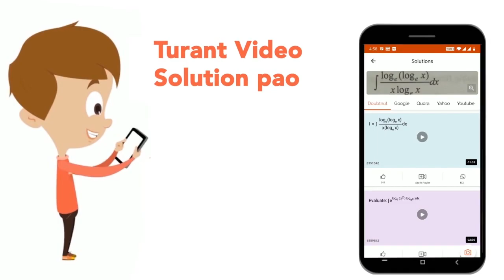The value of 2^3 + 3^3 + 4^3 + … + 20^3 = (2 + 3 + … + 20)^2 | CLASS 11 | Sequence & Series | MA...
The value of 2^3 + 3^3 + 4^3 + … + 20^3 = (2 + 3 + … + 20)^2
Class: 11
Subject: MATHS
Chapter: Sequence & Series
Board:INTERNAL

👉 Have Any Query? Ask Us.